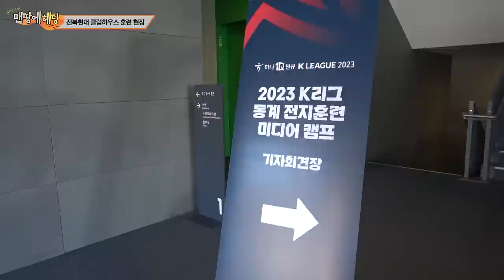⚽전북현대 선수들의 훈련 현장 다녀왔습니다! (조규성, 백승호, 김상식) | 맨땅에 헤딩 [스포츠4]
휘기자가 구독자 여러분께 절 한번 올립니다!
계묘년 새해 복 많이 받으세요~
이번에는 전북현대 미디어데이 방문!
⚽카타르 월드컵 주역들이 모여있는 전북현대 선수들의 훈련 현장을 직접 다녀왔습니다!

휘기자의 맨땅에 헤딩 - 스포츠